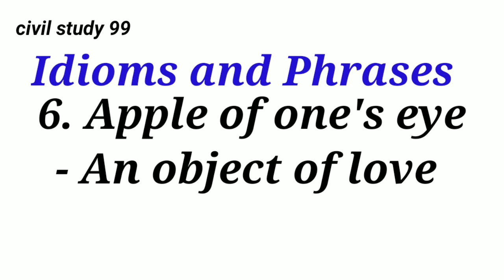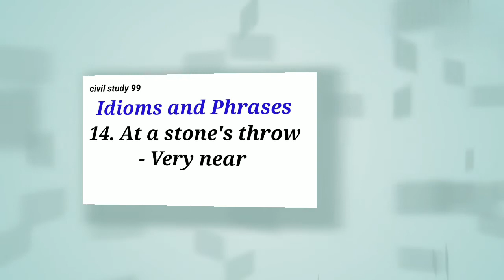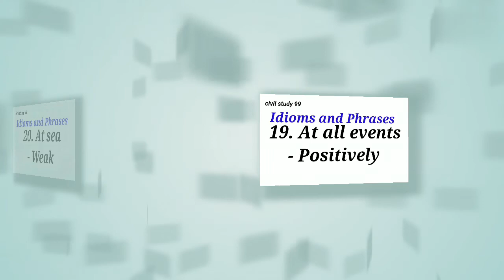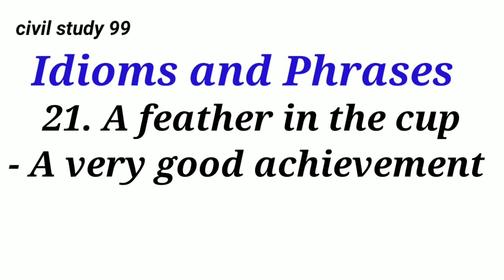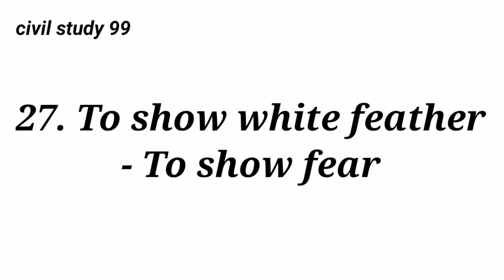IDIOMS AND PHRASES (Most important for all competitive exams)💞💞💝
I hope this video will be beneficial for you if you are preparing for any competitive exam. Thank you 💖